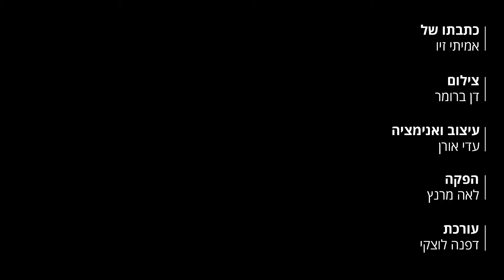הפאזל של פרשת בזק